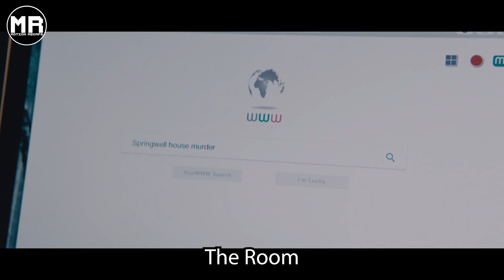Mysterious Room Grants Them $1 Million But THIS Happens...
A couple discover a strange room in their new house that grants material wishes, but all they want is a child.

Movie Name: The Room (2019)